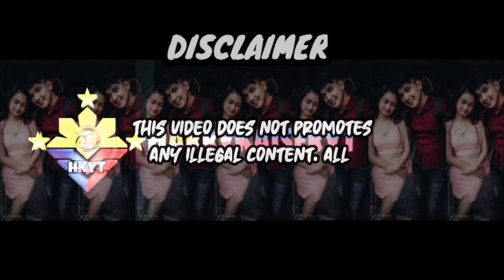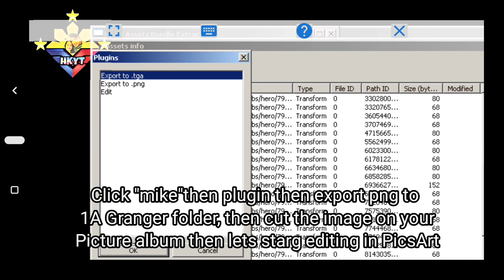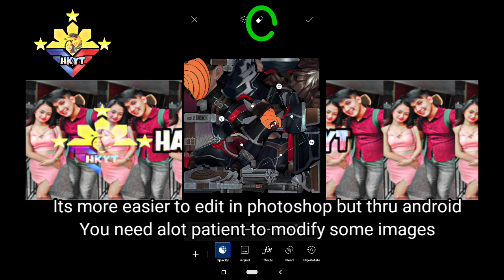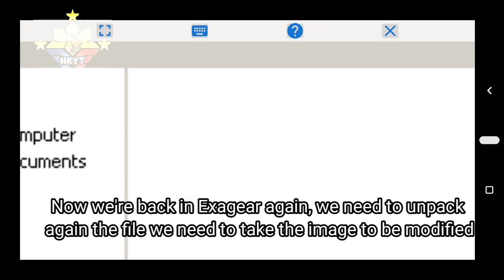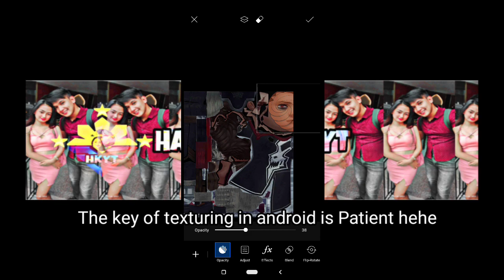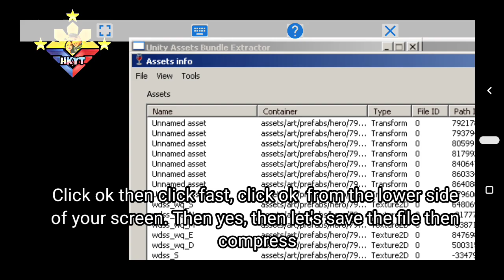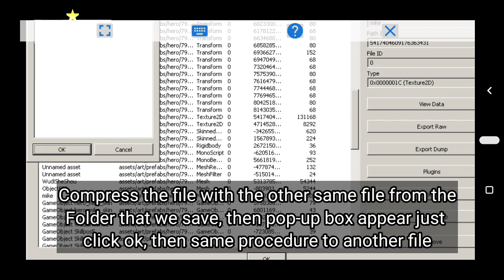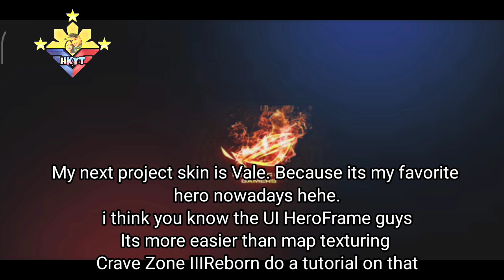MOD SKIN TEXTURING MLBB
MOD SKIN SCRIPTING

✓REMEMBER: This Channel is Removing Trial and Expiration of VIP Cheats, Script Encoder, Removing logs, Removing Serial Number, Creating MOD and many more!

[I DON'T WANT YOU TO PAY FOR CHEATS]

🔥FEATURES:

✓ABC File
✓Unlocked Purple Fire
✓Unlocked Moving Waterfalls
✓Full HD Script
✓No Ban
✓No Error
✓Full Backup File

✓MY YOUTUBE PARTNERS✓

•CraVe Zone |||REBORN•
•Anonymous Unknown PH•
•Fearless PH•

🛠TOOLS NEEDED🔗

🔒No Password - 🙏[Don't Skip the video]

✓DEAR MOONTON: This video is for educational purposes only and for you to make apps optimize and fix some glitch, bugs and hacks showed in the video if you think its violating any terms and conditions please notify me in  I will remove it immidiately but please do not shutdown.